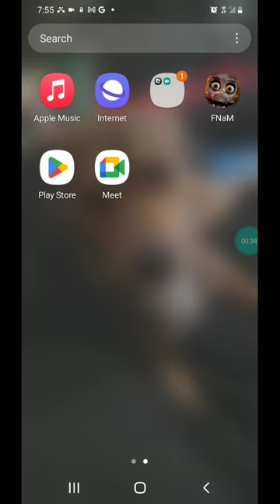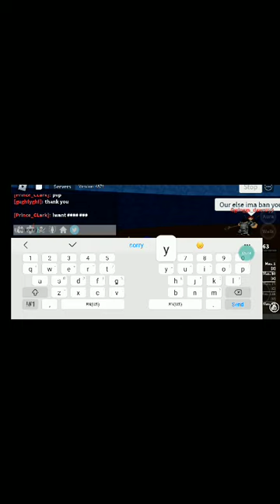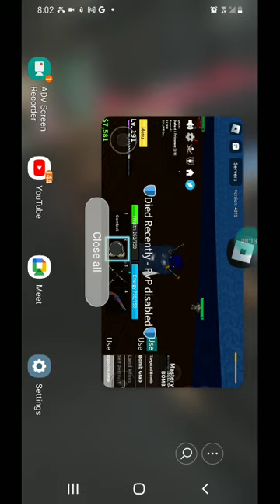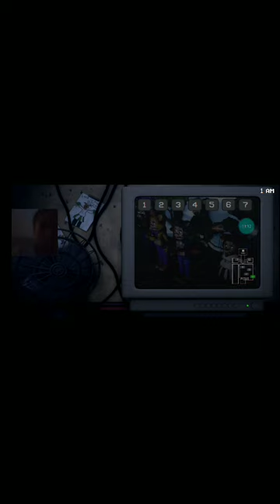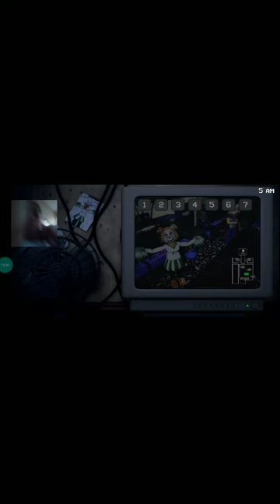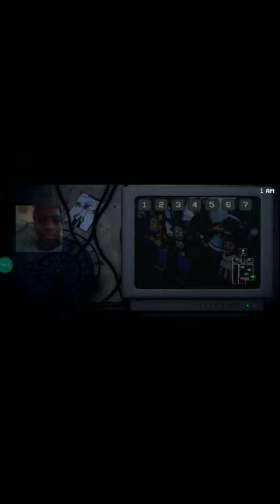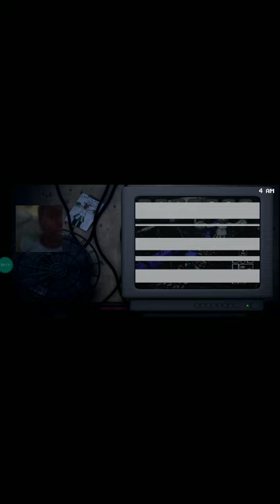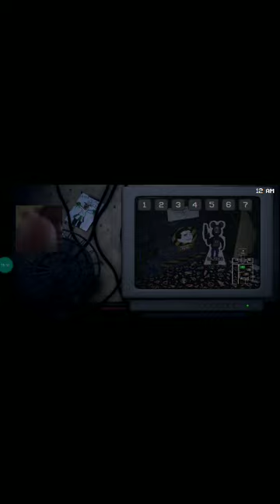the ultimate lag